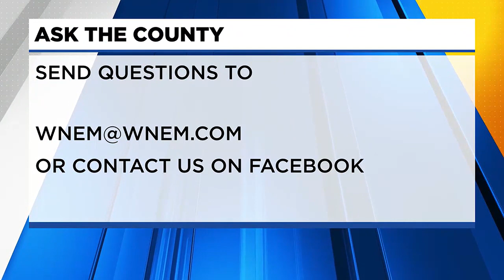How to participate in Giving Tuesday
Learn how to participate in Giving Tuesday.